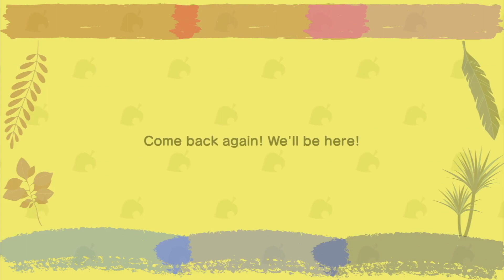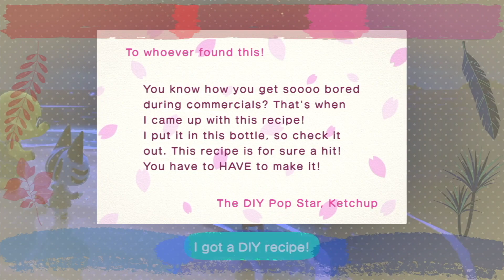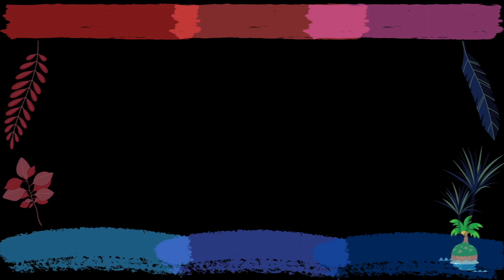Cherry Came To Visit | Animal Crossing: New Horizons |Happy Home Paradise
Join me on this relaxing and fun-filled adventure as we build our own little island paradise, meet new animal friends, and make our mark on the community.
In this game, we'll get to experience a laid-back lifestyle where we can fish, catch bugs, decorate our homes, and participate in seasonal events. We'll take part in various activities such as fishing tournaments, bug-offs, and island-wide celebrations. We can even design our own clothing and customize our furniture to make our island truly unique.
Throughout our playthrough, I'll be sharing tips and tricks on how to maximize our island's potential and make the most out of our time in the game. We'll also chat about our favorite villagers and discuss the latest updates from the game developers.
So, sit back, relax, and let's get started on this exciting journey into the world of Animal Crossing: New Horizons!

There's cool stuff there too! I do art!
Lol.